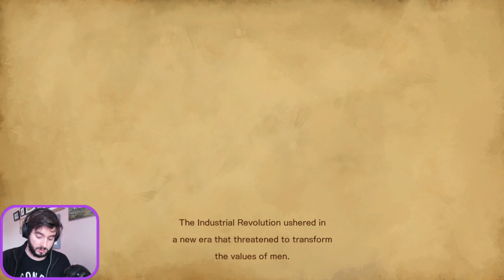Bloodstained: The night begins! (part 1)